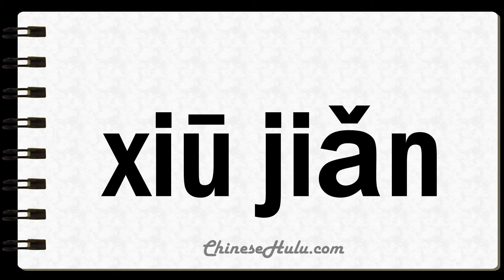How to Say Trimming in Mandarin Chinese